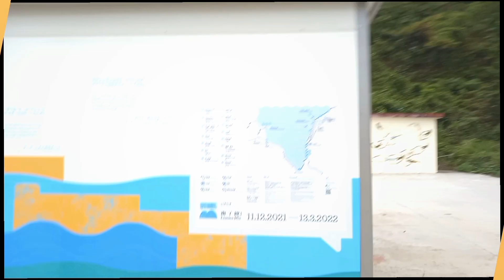Lamma Island Adventure